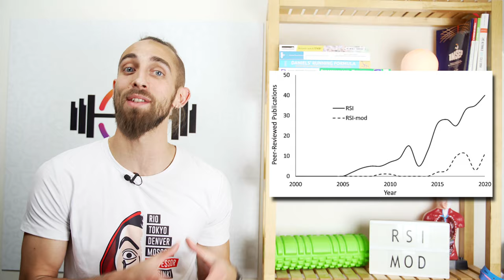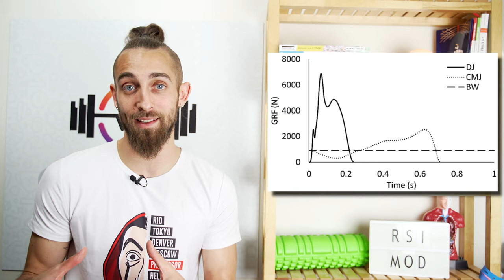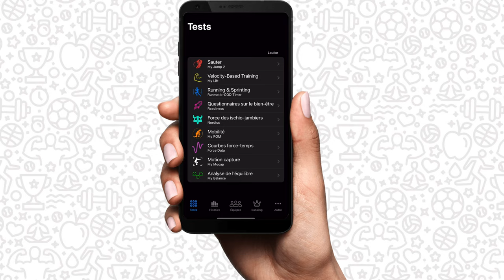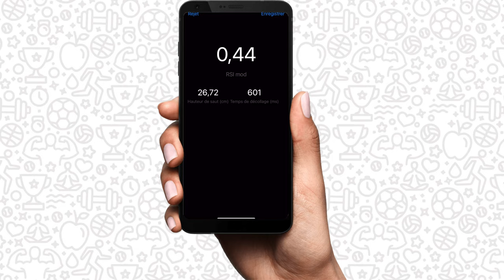Evaluer l'explosivité sur le terrain #2 : RSI ou RSI modifié ?! (RSImod, Reactive Strength index)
Cette vidéo traite du test RSImod (RSI modifié), adapté du test RSI (reactive Strength Index) réalisé en drop jump. En divisant la hauteur de saut d'un countermovement jump (CMJ) par le temps de décollage (Time to take off), nous obtenons un indice d'explosivité des membres inférieurs. Ce RSImod nous permet d'individualiser le contenu d'entraînement en pliométrie, mais également de monitorer la charge d'entraînement.

REFERENCES :
- "Reliability of the reactive strength index and time to stabilization during depth jumps", Flanagan & al., 2008.
- "Using the reactive strength index modified to evaluate plyometric performance", Ebben & Petushek, 2010.
- "A Comparison of Reactive Strength Index-Modified Between Six U.S. Collegiate Athletic Teams", Suchomel & al., 2015.
- "Reactive Strength Index Modified Is a Valid Measure of Explosiveness in Collegiate Female Volleyball Players", Kipp & al., 2016.
- "Interday Reliability of the Reactive Strength Index and Optimal Drop Height", Byrne & al., 2017.
- "Optimal reactive strength index: Is it an accurate variable to optimize plyometric training effects on measures of physical fitness in young soccer players?", Ramirez-Campillo & al., 2018.
- "Preliminary Scale of Reference Values for Evaluating Reactive Strength Index-Modified in Male and Female NCAA Division I Athletes", Sole & al., 2018.
- "Comparison of Countermovement Jump–Derived Reactive Strength Index Modified and Underpinning Force-Time Variables Between Super League and Championship Rugby League", McMahon & al., 2019.
- "Influence of Sex and Maximum Strength on Reactive Strength Index-Modified", Beckham & al., 2019.
- "The Countermovement Jump Mechanics of Mixed Martial Arts Competitors", James & al., 2020.
- "Association and Agreement between Reactive Strength Index and Reactive Strength Index-Modified Scores", Louder & al., 2021.
- "Reliability and Magnitude of Countermovement Jump Performance Variables: Influence of the Take-off Threshold", Perez-Castilla & al., 2021.
- "Reactive strength index-modified: reliability, between group comparison, and relationship between its associated variables", Vieira & Tufano, 2021.
- "Reactive Strength Index and its Associations with Measures of Physical and Sports Performance: A Systematic Review with Meta-Analysis", Jarvis & al., 2022.
- "The association between reactive strength index and reactive strength index modified with approach jump performance", Plesa & al., 2022.

SOMMAIRE :
00:00 - Introduction
01:08 - Logique
02:26 - RSI & plateforme de force
03:10 - RSI & Smartphone
04:04 - Résultats
04:44 - Intérêts
05:33 - Limites
05:55 - Conseils
06:12 - Conclusion
06:39 - Générique
06:48 - Bêtisier